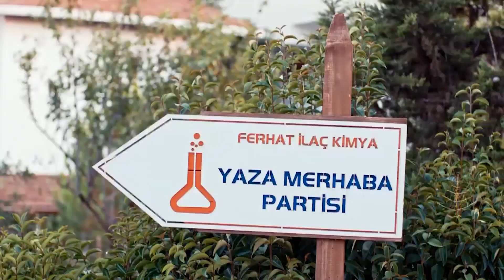Hem Hayatta Hem Yatakta! | Olur Olur Efsane Sahneler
Dik Dur Hem Hayatta Hem Yatakta! | Olur Olur Efsane Sahneler
"Dik Dur Eğilme!"

Kendi halinde bir eczacı kalfası olan Ali (Alper Kul) bir gün çocukluk aşkı Ayça'yı karşısında bulur. Onu etkileyebilmek için kendi bildikleri yetmeyince, şans eseri kazandığı yaşam koçluğu hizmetinin de yardımıyla kolları sıvar. Ali, yaşam koçu ve asistanıyla birlikte, kendini birbirinden komik olayların göbeğinde bulur.

Orijinal İsmi: Olur Olur
Vizyon Tarihi: 7 Kasım 2014
Tür: Komedi
Yönetmen: Kerem Çakıroğlu
Senarist: Alper Kul
Yapımı: 2014 - Türkiye
Oyuncular: Alper Kul, Onur Buldu, Onur Atilla, Aylin Kontente, Şinasi Yurtsever